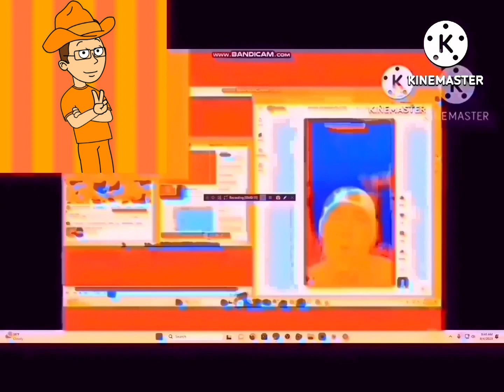another bill jensen ytp 1138